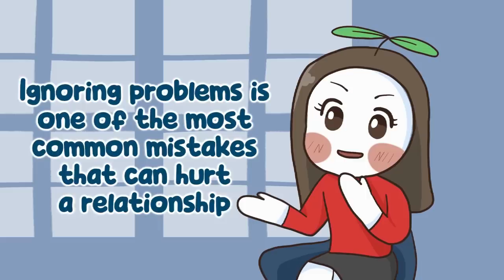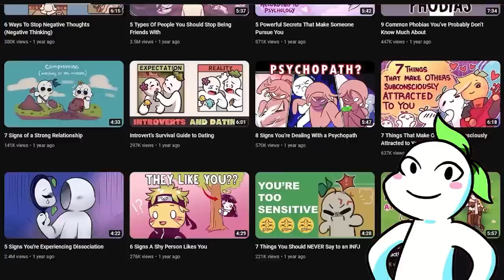3 Common Relationship Mistake To Avoid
Are you finding yourself stuck in the same cycle of making the same relationship mistakes? For example, cheating even when you don't want to, or not getting your love languages right? We each have different love languages. There are 5 love languages: acts of service, words of affirmation, quality time, physical touch,  and receiving gifts. Perhaps, there are more love language lists.

Writer/Researcher: Monique Zizzo
Editor: Isadora Ho
Script Manager: Kelly Soong
Voice Over: Amanda Silvera
Animator: Bea Panaligan (New Animator)
Production Assistant: Thomas Kang
Youtube Manager: Cindy Cheong

Time stops
Intro 0:00
Love Language Mismatch 0:43
Ignorance Is Bliss 2:30
It was good until it wasn’t 4:13